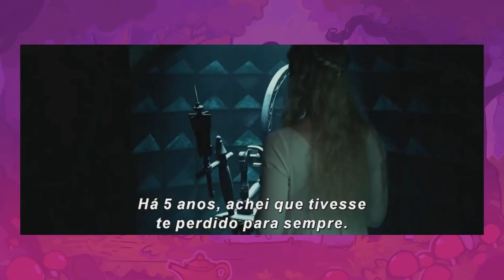MALÉVOLA AMALDIÇOOU AURORA DE NOVO?! 😰😈 | Malévola 2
Vem conferir minha análise do novo trailer de Malévola 2!